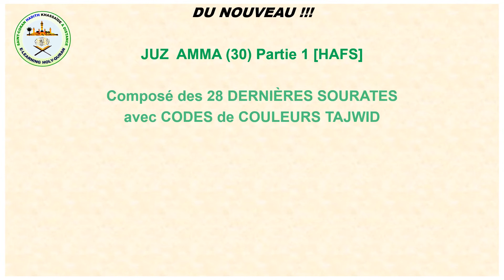APPRENDRE A LIRE LE SAINT CORAN | SOURATE AL KAWTHAR | WARCH | AYMAN SOWAYD | ARABE FRANÇAIS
COURS DE CORAN | SOURATE AL KAWTHAR | WARCH | AYMAN SOWAYD | ARABE FRANÇAIS
سورة الكَوْثَر
Sourate al-Kawthar (L’Abondance)
بِسْمِ اللَّهِ الرَّحْمَنِ الرَّحِیم
إِنَّا أَعْطَیْنَاکَ الْکَوْثَرَ ﴿١﴾ فَصَلِّ لِرَبِّکَ وَانْحَرْ ﴿٢﴾ إِنَّ شَانِئَکَ هُوَ الأبْتَرُ ﴿٣﴾
Sourate al-Kawthar (L’Abondance)
La Sourate 108 : Al-Kawtar « L’abondance » est composée de trois versets
L'abondance sourate -108 -
Au nom de Dieu, le Tout miséricorde, le Miséricordieux
(basmala)
1- C’est Nous qui t’avons octroyé l’abondance *
2- Alors prie ton Seigneur et sacrifie
3- Celui qui te hait n’aura jamais de prospérité